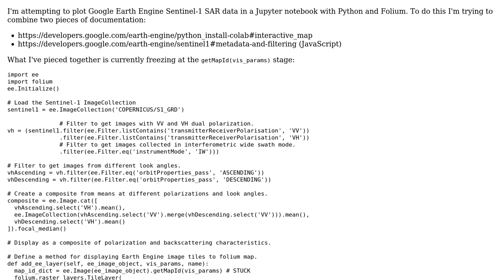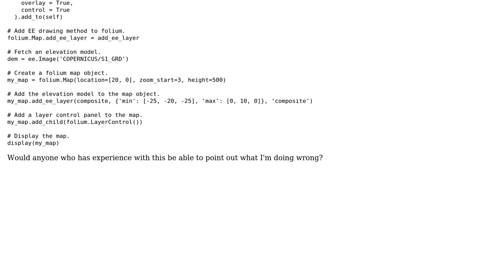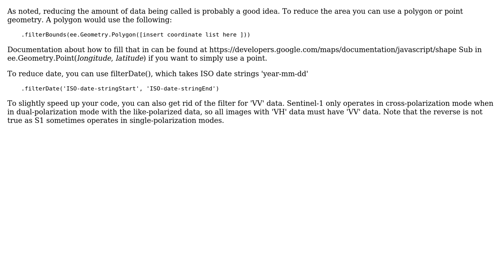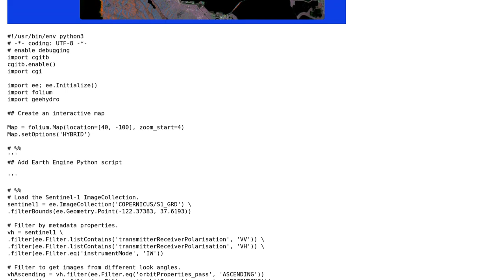GIS: Google Earth Engine with Folium and Sentinel-1 Plotting (3 Solutions!!)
GIS: Google Earth Engine with Folium and Sentinel-1 Plotting

With thanks & praise to God, and with thanks to the many people who have made this project possible! | Content (except music & images) licensed under CC BY-SA | Music | Images & others | With thanks to user Masjo user Kadir Sahbaz user Justin Braaten user Jay Tolleson user Austin and the Stack Exchange Network Trademarks are property of their respective owners. You are responsible for your own actions.